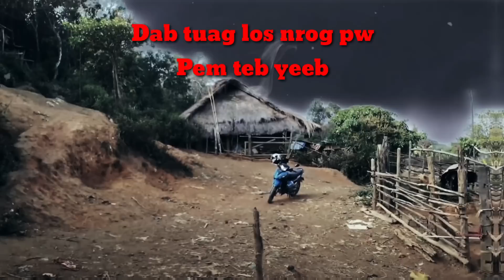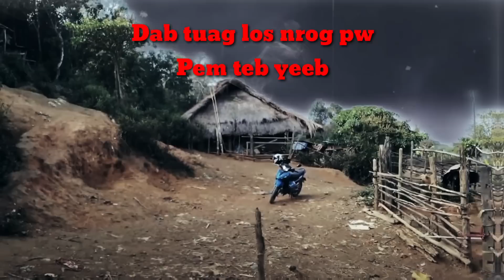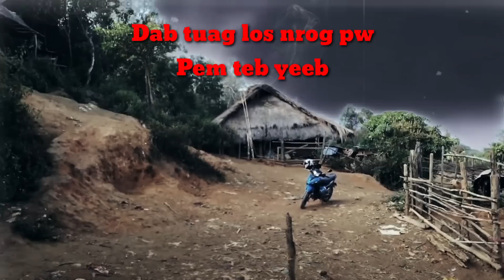dab neeg Nyiag Mu Tham Poj Ntsuam Tau Nrog Dab Pw